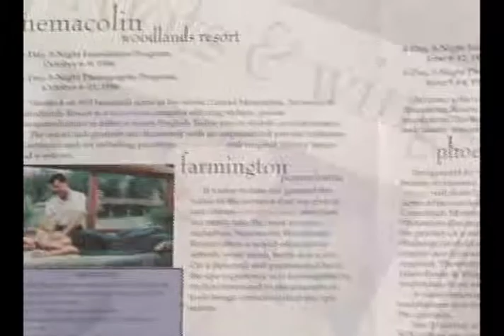Roots & Wings Promo 1996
A video promo for a hairdressing seminar given by Vivienne MacKinder at a spa location in 1996.
Running time is 5:55